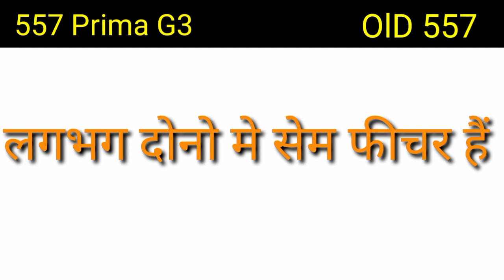Eicher 557 Prime G3 Vs Eicher 557 | Eicher Prima Tractor | Eicher 557 vs Eichar 551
Qurie solt
Eicher 557 Prime vs swaraj 855
Eicher 557 Prime vs john deere 5310
Eicher 557 Prima vs new holland 3630
Eicher 557 Prime vs arjun novo 605
Eicher 557 Prime vs swaraj 744 xt
Eicher 557 Prime vs sonalika 750
Eicher 557 Prima vs farmtrac 6055
Eicher 557 Prime vs mahindra 585
Eichar 557 prime
Eicher Prima Tractor
Eichar 557 prime g3 4wd tractor
Eichar 557 prime g3
Eichar 557 prime g3 new model 2022 Eichar 557 prime g3 4wd
Eichar 557 prime g3 review
Eichar 557 prime
Eichar 557 prime g3 2wd
Eichar 557 prime j3 new model 2022

eicher 557 tochan
eicher tractor 557 modified
eicher 551 kitne hp ka hai
557 eicher tractor 2021
eicher 55 hp 4wd tractor

eicher tractor 557 vs swaraj 855
eicher 557 vs swaraj 855 eicher tractor 557 rotavator eicher tractor 557 4x4 eicher 557 dozer eicher 60 hp tractor 557 eicher tractor 3 speed 557 eicher tractor demo eicher tractor 557 green colour 557 eicher tractor mileag